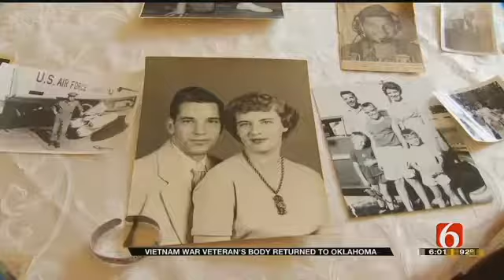Pilot's Remains Returned To Oklahoma After Missing In Action 50-Plus Years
A Vietnam War veteran's remains are back on American soil. &nbsp;